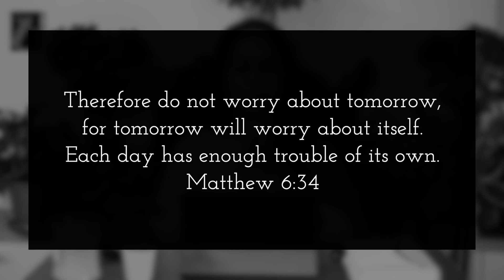Language Of Faith - Miracle Mentality | 21 Oct | Morning Devotions | Ps. Jolly George